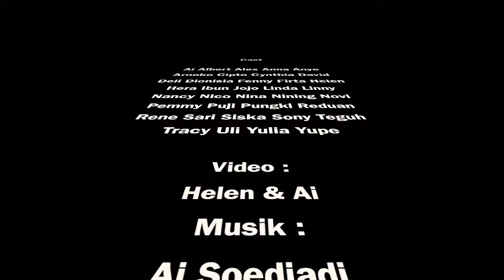The Lord Bless You and Keep You (John Rutter) by Alta Vide (Virtual Choir)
The 2nd Long Distance Singing Project with Alta Vide Choir when we have to stay at home due to COVID-19 pandemic. May God always be with us.